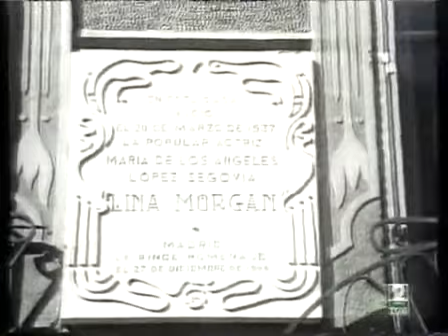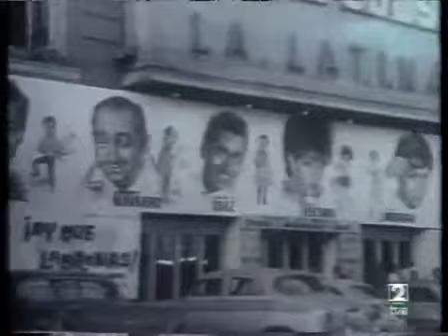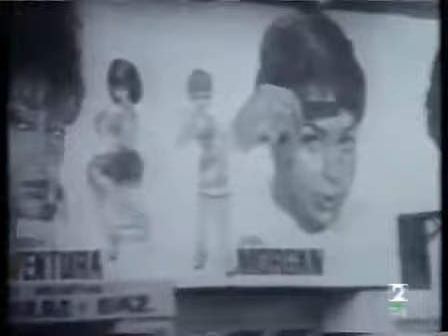QUERIDOS CÓMICOS LINA MORGAN 1992 by Chastity Canales Dailymotion